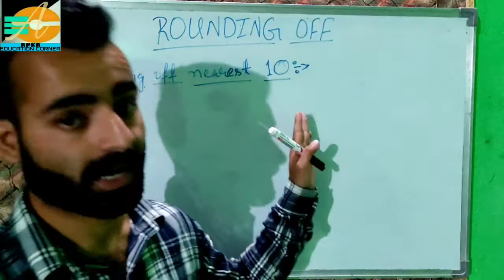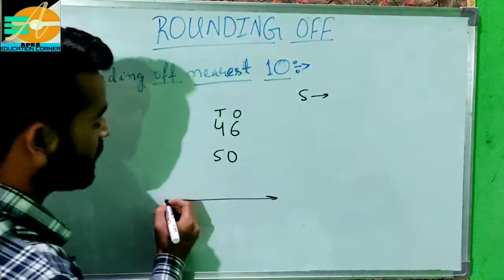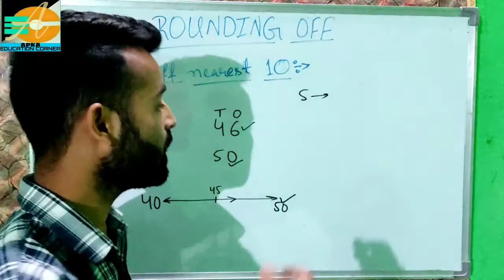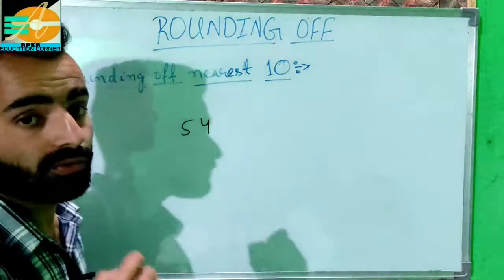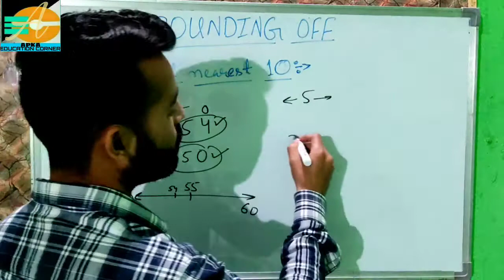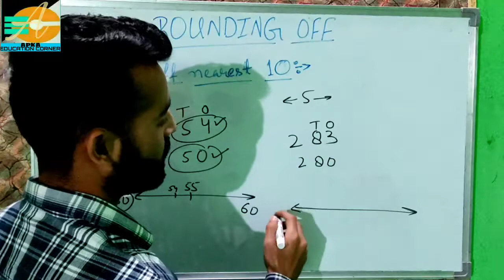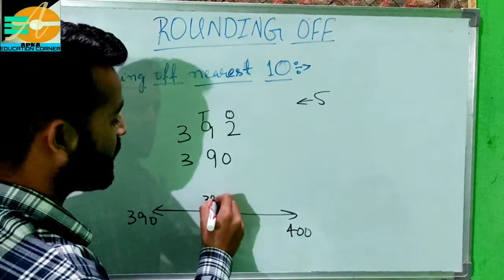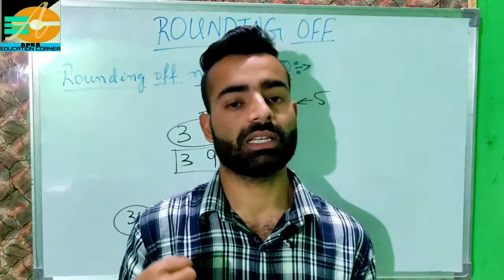Rounding Off Nearest 10 | Rounding Off Nearest Tens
Rounding off Nearest 10

Best explanation By Rizwan Sir ..